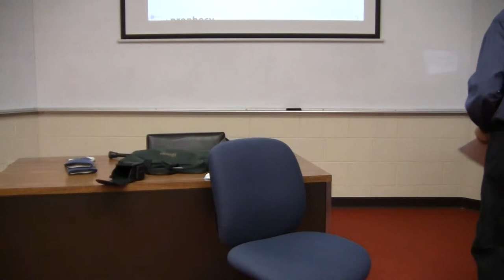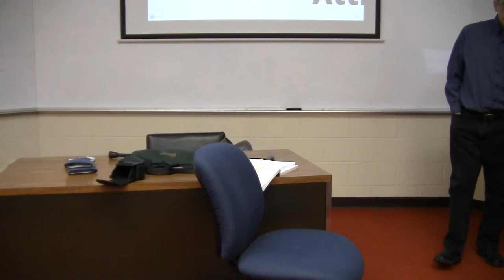Class 22112 part 2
The class picks up, discussing how scripts work and that common script of going to a restaurant. Then we go on to examine Impression Formation, ending with the idea that we should be careful about using our Impressions